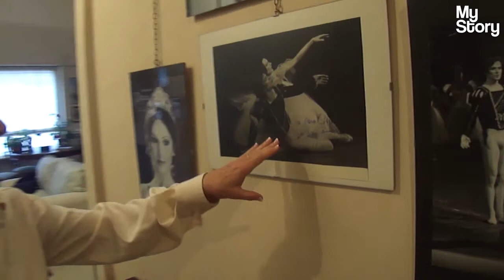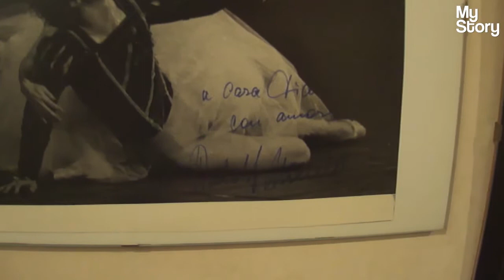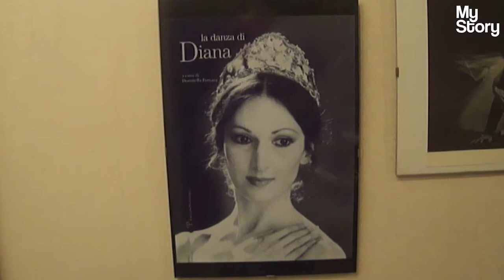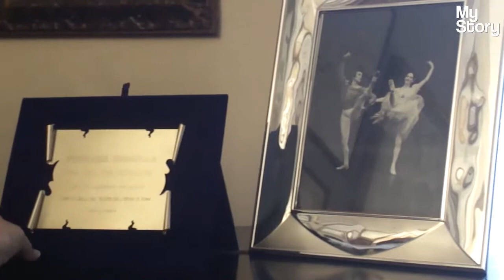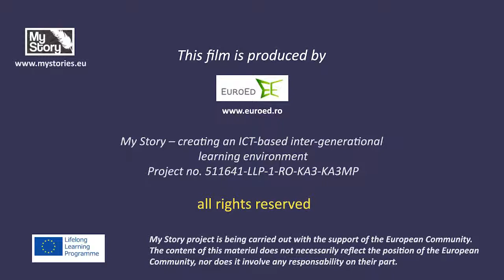Dianei / Diana's dance